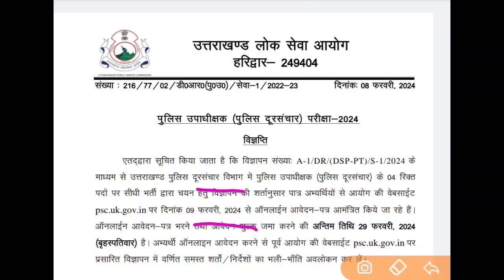पुलिस विभाग में आयोग ने निकाली भर्ती विज्ञप्ति